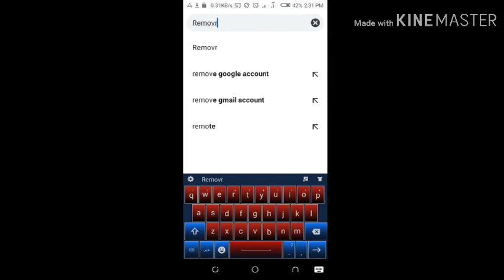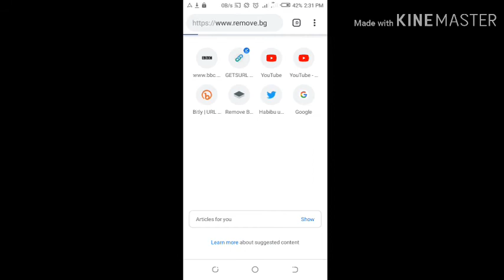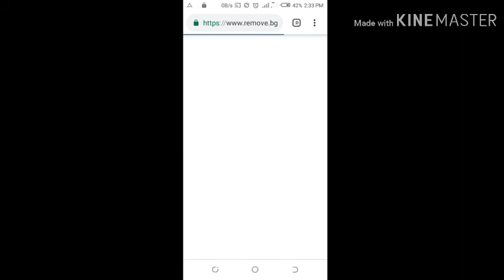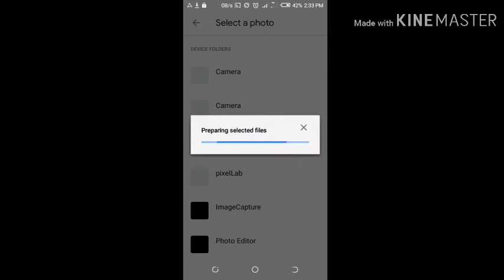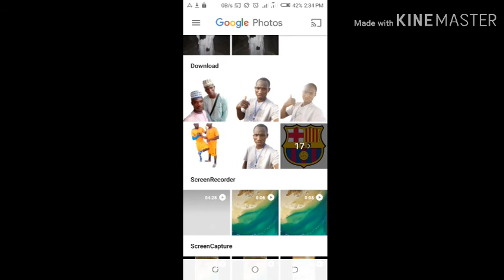Yadda zaka cirewa kowane hoto background Acikin sauki